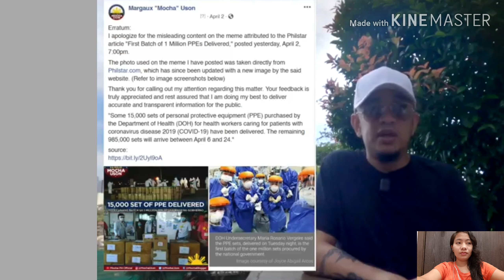MOCHA USON KINASUHAN AT IPINATAWAG SA NBI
CTTO: BANAT BY

TFW❤